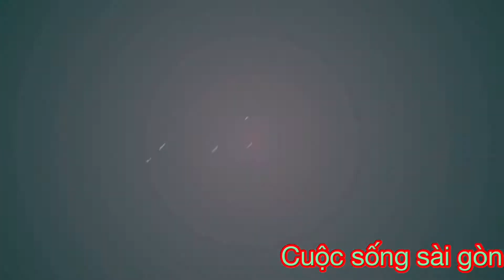Su chơi với bà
Dạo này e ấy thích giỡn, đùa với nhau